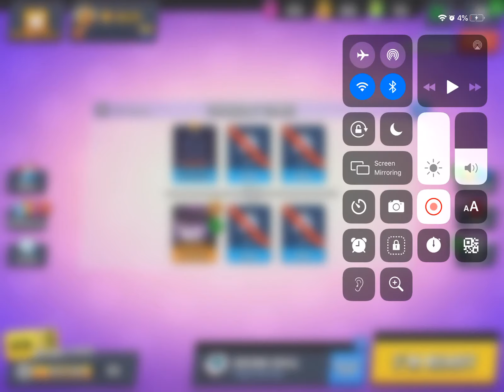How I Play Friendly Game - Brawl Stars